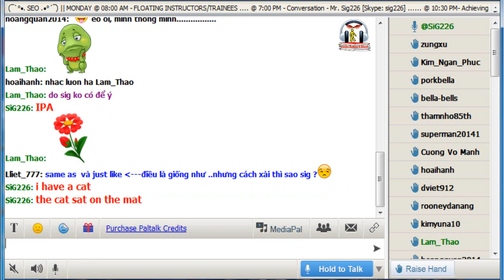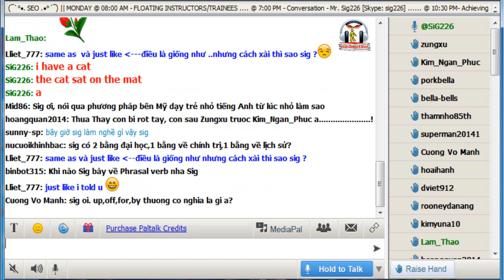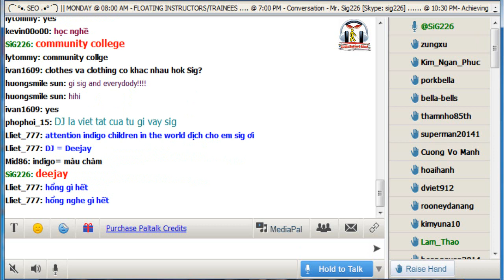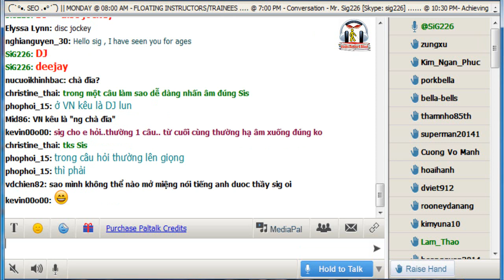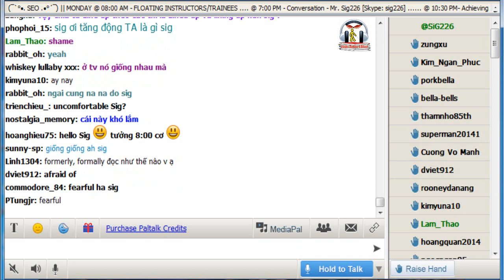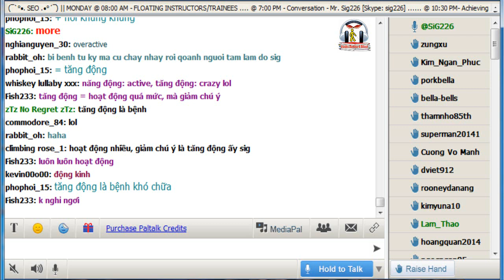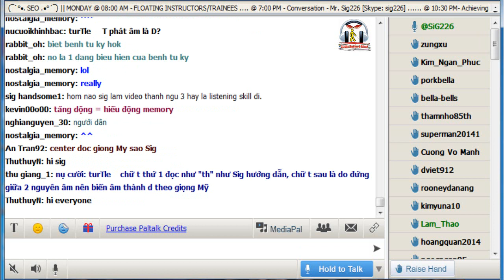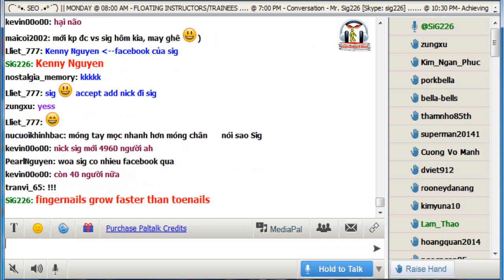Chuyên mục: Bạn hỏi Kenny Sig trả lời - Track 20